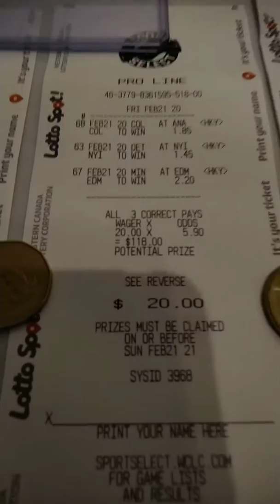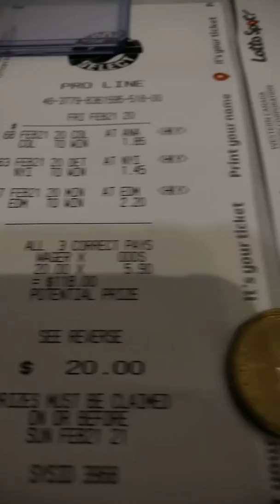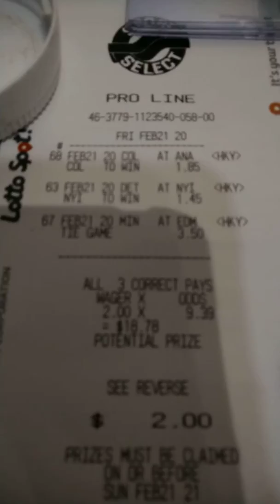Feb 21 hockey bets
$20 ticket + 2 insurance tickets $2 +$3
Note the 2 side bets in case Edmonton doesn't win.i got the tie and visitor also covered.